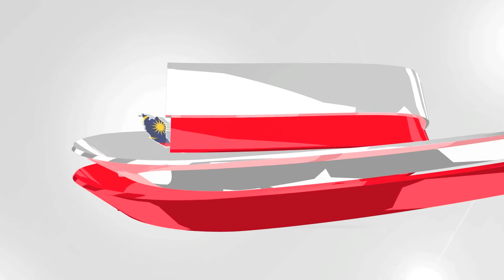Status MB Hanya 'Bayangan' Anwar Khalid Ibrahim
Menteri Besar Selangor, Tan Sri Abdul Khalid Ibrahim menyifatkan desas-desus bahawa Ketua Pembangkang, Datuk Seri Anwar Ibrahim akan menggantikan tempatnya sebagai sekadar bayangan.

Desas-desus Anwar akan menjadi Menteri Besar Selangor dan meletakkan Tan Sri Khalid Ibrahim sebagai penasihat ekonomi adalah sekadar bayangan.

Abdul Khalid memberitahu para wartawan supaya menulis berita dengan menggunakan perkataan 'bayangan' berhubung khabar angin itu.